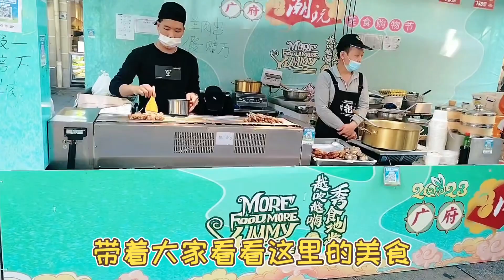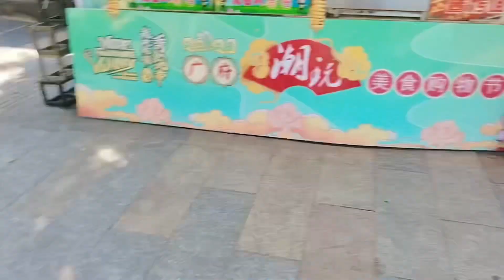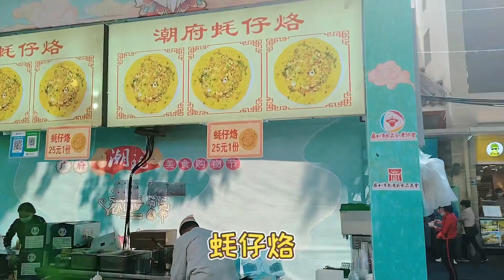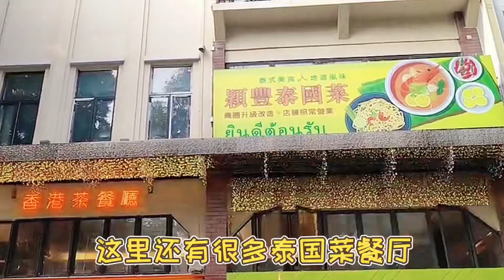廣州惠福東舉辦美食購物節，各式各樣美食一條街任你選，甜品、小吃、燒烤應有盡有